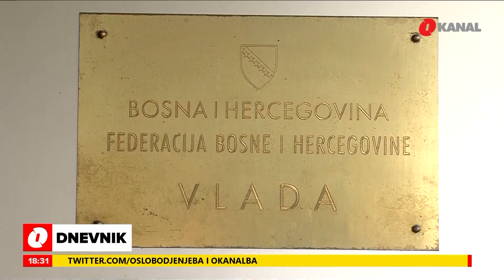Oštra reakcija: Ovo nije prvi put da Tešanj ima loša iskustva i da osjeti nepravdu